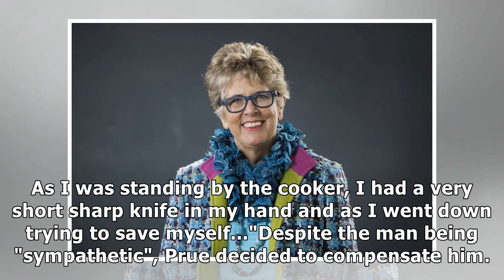Great British Bake-Off judge Prue reveals she once STABBED chef